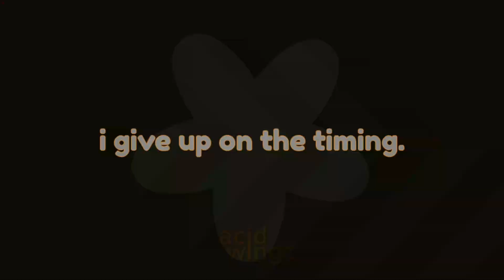POPIPO! || Animation MEME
SORRY THIS IS SO SHITTILY PUT TOGETHER IT WAS A PAIN MAKING THE DANCE ANIMATION AND AS WE ALL KNOW ALIGHT MOTION IS A PIECE OF SHIT. ANYWAYS